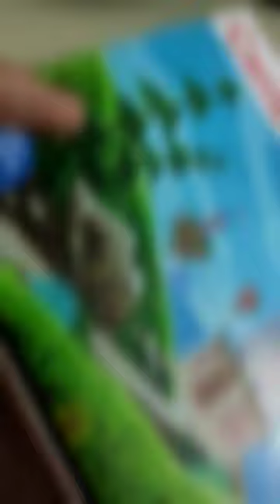colours collection alert!!doms